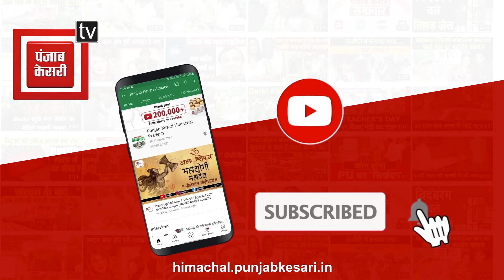BJP के 400 पार के नारे को लेकर सुक्खू की टिप्पणी पर अनुराग ठाकुर का पलटवार